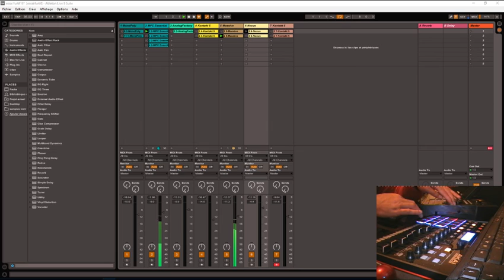Ableton live sessions HIP-HOP #3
composition avec ableton live 9.5, le mpd232 ,et clavier maitre